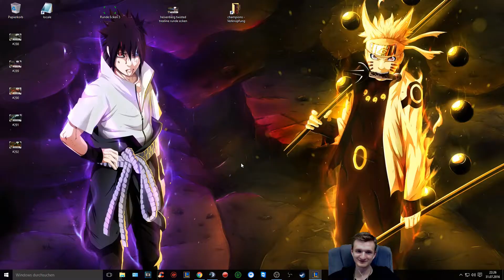Syndra Montage - 3vs3 Challenger - Heisenberg - League of Legends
•Twitch Stream

 Runen:
Essenz : 2x 5 AP , 1x CD/lvl
Blau : CD/lvl
Gelb : HP/lvl
Rot : 8x Magic Pen , 1x Magic/Armor Pen